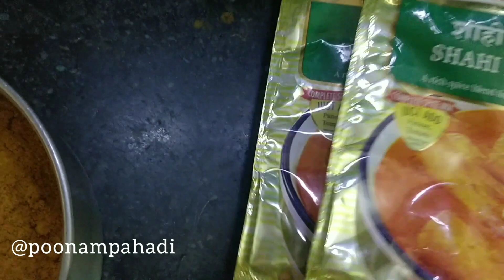घर पर 20 से 25 Guests के लिए Party Combo Idea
घर पर 20 से 25 Guests के लिए Party Combo Idea ||PartyDinner Recipes   ‎@poonampahadi